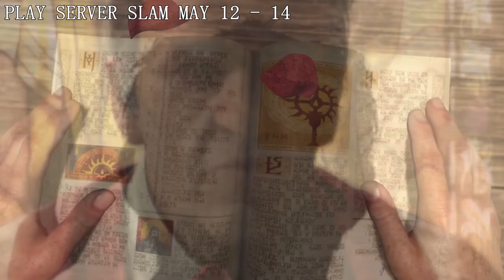Diablo IV / PLAY SERVER SLAM MAY 12 - 14 2023 / β